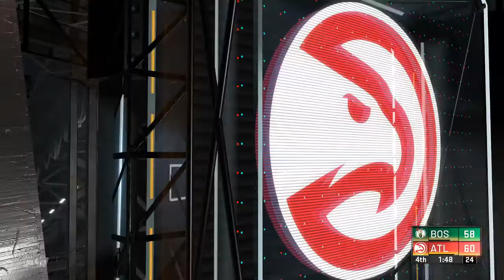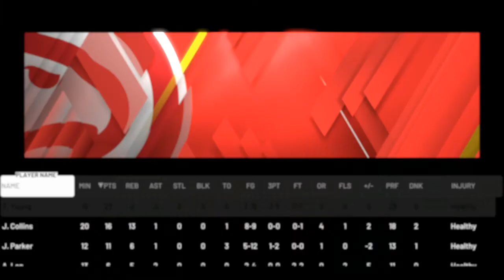NBA 2k20 Lazzlow Hollifeld BOS vs ATL 1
Terrific game!! .. Heart breaker of a loss in the final seconds of OT.
The Hawks pulled it out in the end 106-103.